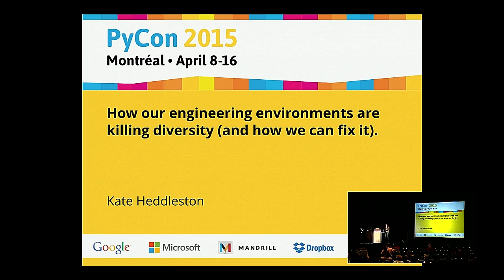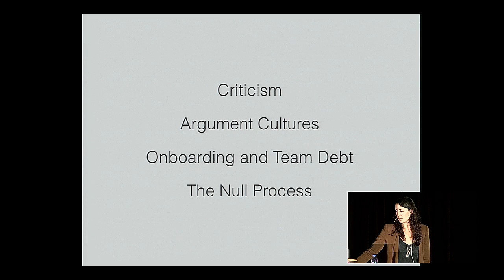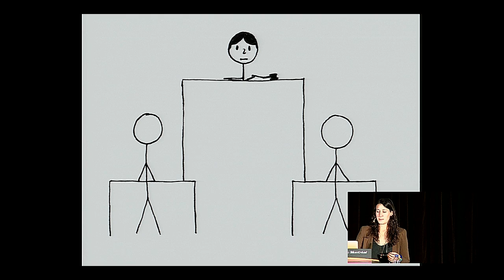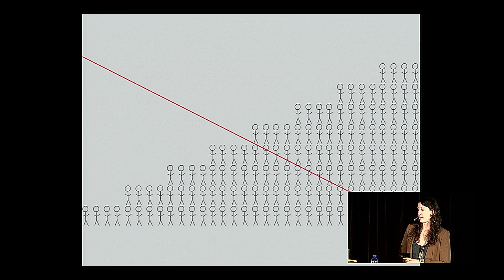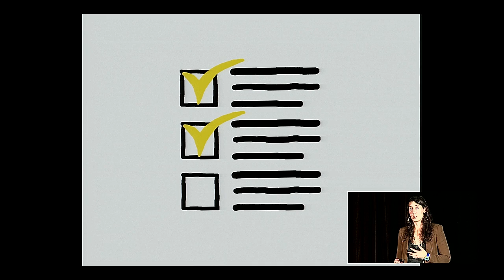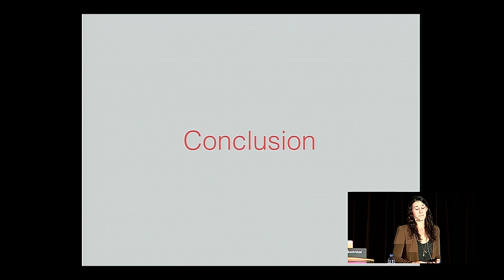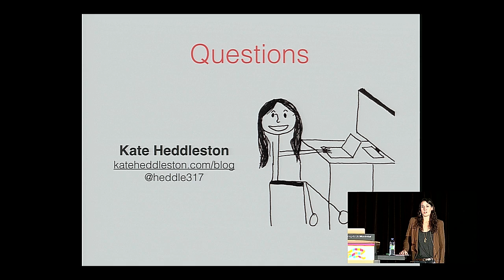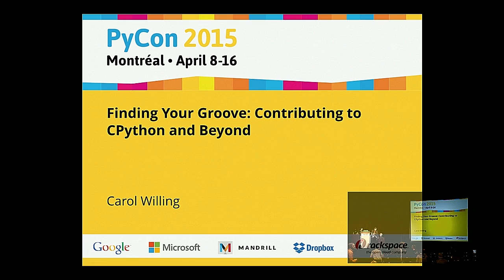Kate Heddleston - How our engineering environments are killing diversity (and how we can fix it).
"Speaker: Kate Heddleston

This talk focuses on how engineering team environments can impact employee behavior, and how environmental factors can prohibit diversity at tech companies. I will talk about some of the key problems that exist in current engineering environments and how they can be fixed.